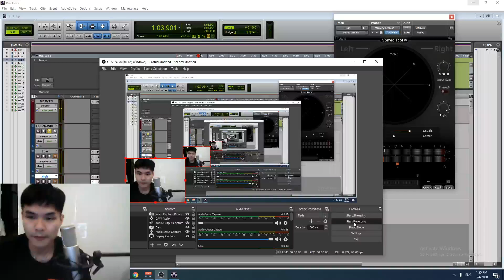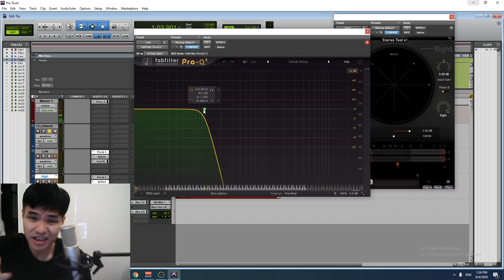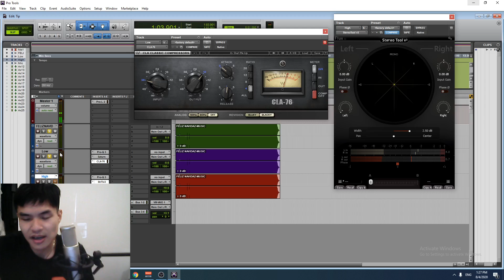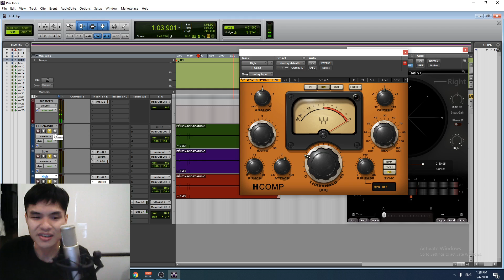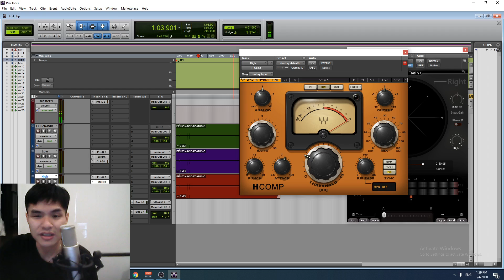[Mastering Tips] Cách làm bản nhạc "Căng Cực" hơn Với Clone Tracks